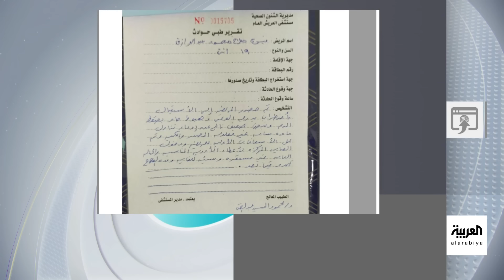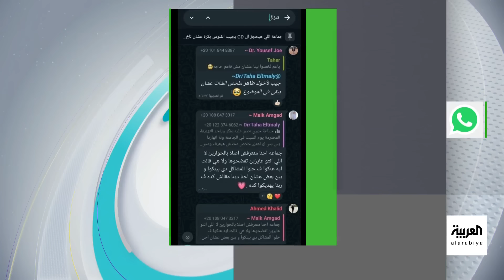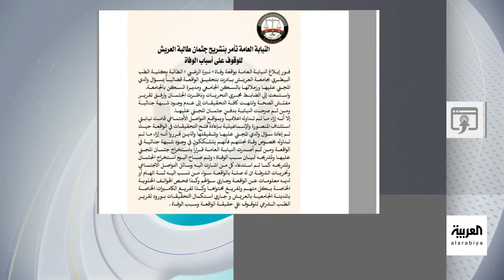تفاعلكم | القصة الكاملة لوفاة طالبة العريش.. قتلت أم انتحرت؟! والدها يجيب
القصة الكاملة لواقعة طالبة_العريش التي قيل أنها أنهت حياتها بعد تعرضها لابتزاز وتهديدها بفضحها بصور مخلة. والد الطالبة يكشف مستجدات القضية لـ تفاعلكم، وتفاصيل صادمة يكشفها محامي أحد المتهمين في واقعة ابتزاز الطالبة.